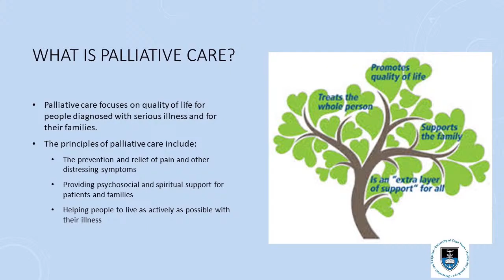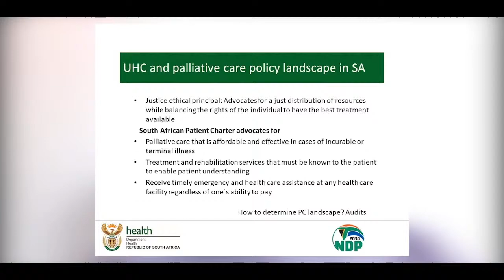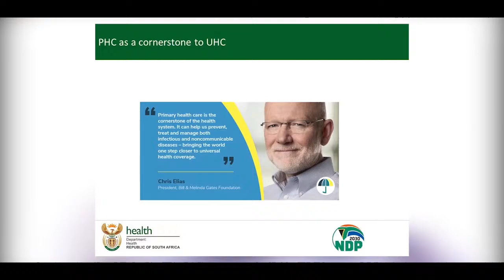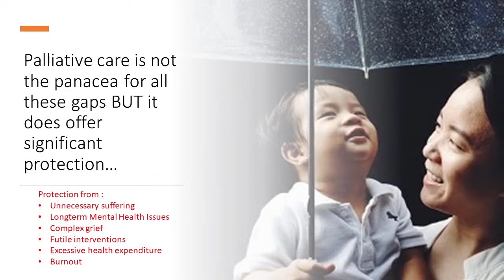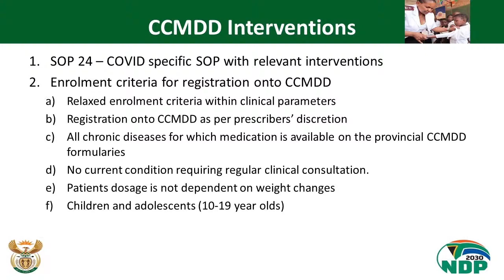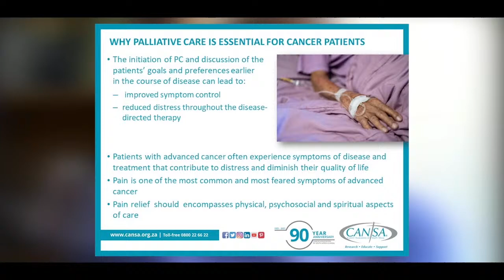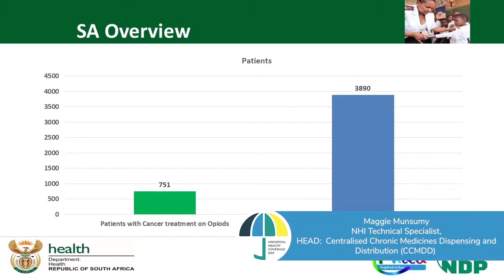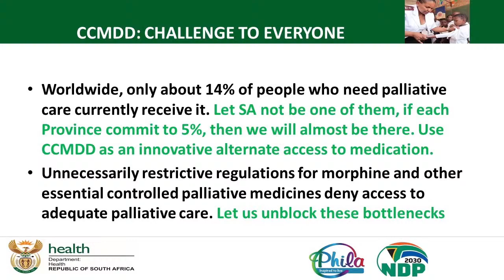Palliative Care within the UHC Arena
Presented by Prof Michael C Herbst along with his guest panel, join us for this very informative session on palliative care